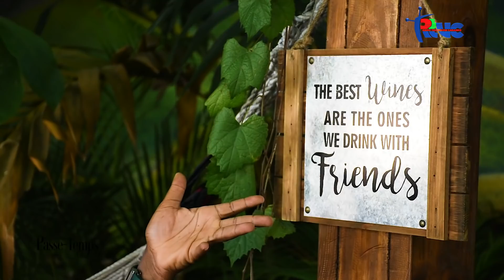Passe Temps EP 6 Tonton Bicha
Passe Temps EP6 avec Tonton Bicha

Initiateur  et Présentateur : Grégory JEAN PHILIPPE

Diffusée Exclusivement sur la Radio Télévision Caraïbes ( Chaine 22 et 94.5 FM Stereo)

Réalisation : MediaX

Production : Radio Télévision Caraïbes

It is strictly forbidden to re-download and reproduce or republish all or part of this video. Except with the express prior authorization of Passe Temps Tv Show.

Mezanmi Passe Temps TV pa otorize Moun telechaje epizod yo pou redifize sou channel youtube account pa yo .Gen gwo sanksyon k’ap pran nan ka sa  kont channel sa yo.

 Grégory JEAN PHILIPPE
Mesi

Il est formellement interdit de télécharger à nouveau et de reproduire ou de republier tout ou une partie de cette vidéo. Sauf avec l’autorisation explicite préalable de Passe Temps Tv Show.

Grégory JEAN PHILIPPE
Merci